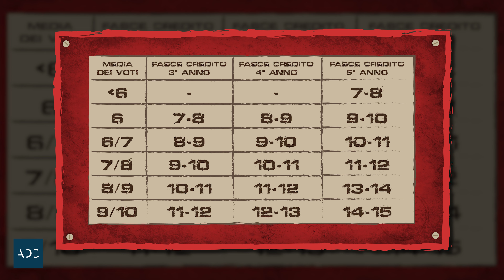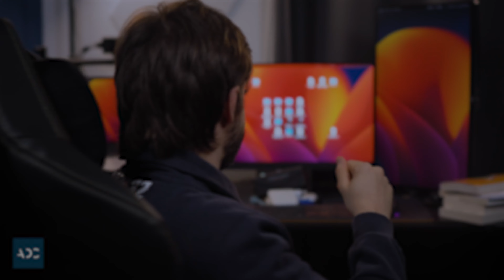Come PASSARE l'ESAME di MATURITÀ 2024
Come studiare per l'esame di maturità? Come organizzarsi per lo studio? Quali sono i requisiti per l'ammissione all'esame?